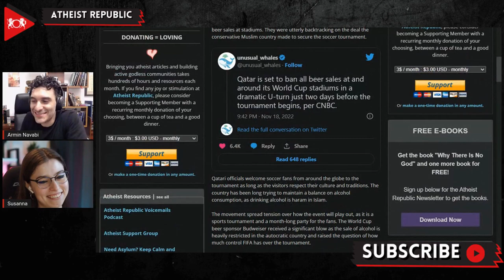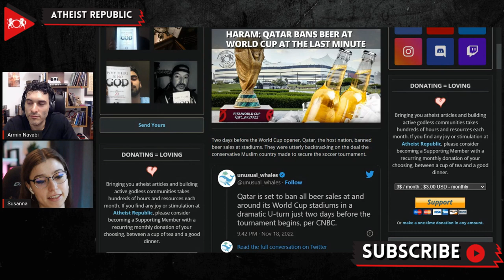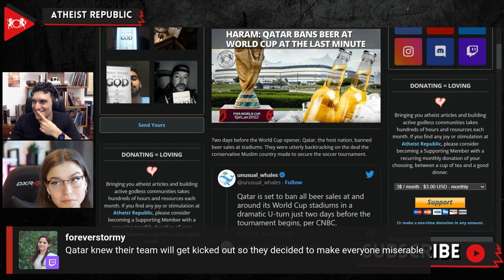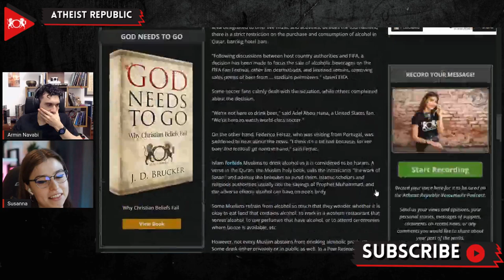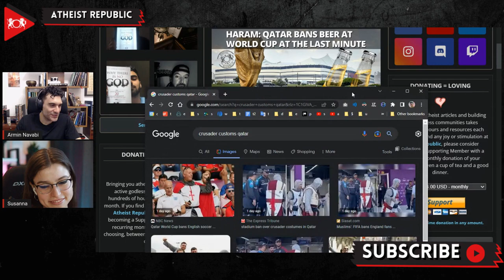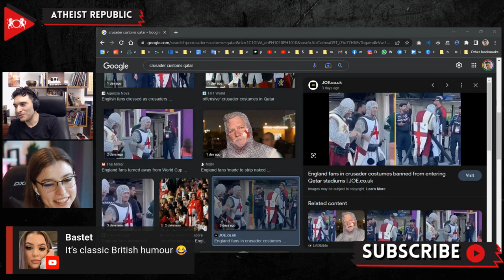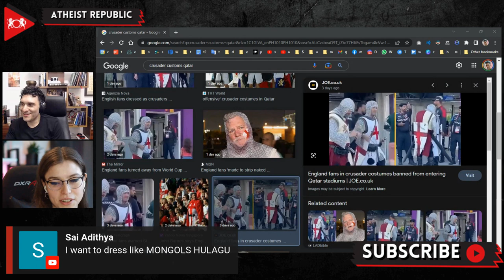Haram: Qatar Bans Beer At World Cup At The Last Minute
Qatar, the host nation for FIFA World Cup 2022, banned beer sales at the stadiums only two days before the opening game. This move completely backtracked on the deal the conservative Muslim country made to secure the soccer tournament. Islam forbids Muslims to drink alcohol as it is considered to be haram or "forbidden." Islamic scholars and religious authorities usually cite the sayings of Prophet Muhammad and the adverse effects alcohol can have on one's body. Authorities declared that alcoholic products would be served only in the luxury hospitality areas of the arenas. The decision spread tension over how the event will play out. Budweiser, the tournament's official beer sponsor, received a significant blow as the sale of alcohol is heavily restricted in the autocratic country and raised the question of how much control FIFA has over the tournament. Some soccer fans complained about the decision. After the news came in, Budweiser's official Twitter account posted, "Well, this is awkward..." The post was deleted without any explanation shortly after.

Source:
Location: Qatar